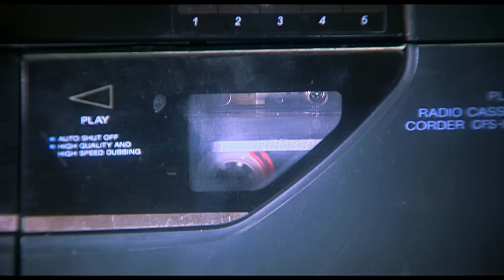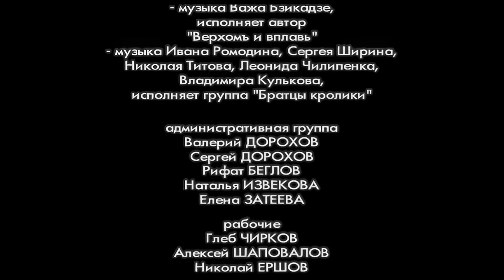ОПЕРАТИВНАЯ ГРУППА СТОЛКНЕТСЯ С ОПАСНЫМ И МНОГОЛИКИМ ПРТИВНИКОМ! Оперативная разработка 2. Комбинат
Оперативная группа под командованием майора Олега Сорокина сталкивается с опасным и многоликим противником. Криминальные авторитеты из Ростова-на-Дону стремятся расширить круг своего влияние до Санкт-Петербурга и взять под контроль крупный фармацевтический комбинат. Однако в ходе расследования неожиданно возникает не менее грозная, но куда более коварная «третья сила», заинтересованная в захвате комбината.